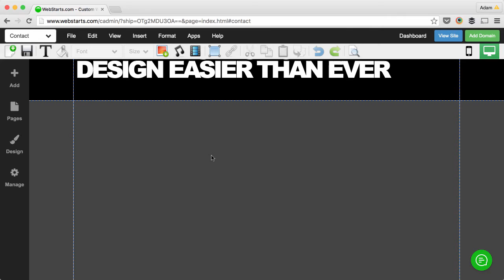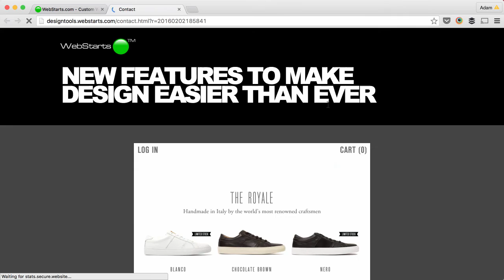How To iFrame A URL Into Your Website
How to iFrame a URL into your website using In this video I show you how to embed a Shopify store into your website step by step.

The WebStarts iFrame app isn't limited to allowing you to embed Shopify. It allows you to virtually embed any URL directly into a web page. This is helpful in many different circumstances.

website builder
free website
webstarts